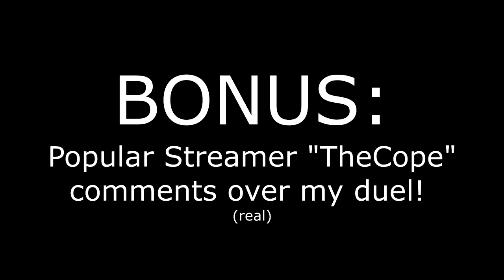Strength Build Duels on Red Arena - POWERFUL Chariot Lance *GAMING* | Dark Souls 2 PvP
Dark Souls 2 in 2022 - Servers are back and so is the most janky Souls game!
Today - Strength Build duels with Chariot Lance as a main weapon!